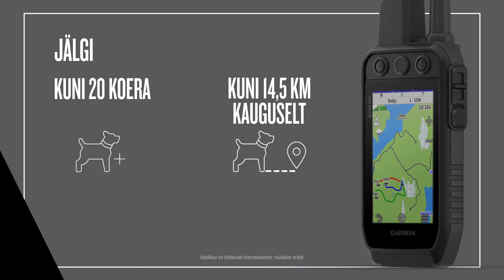Garmin Alpha 200 mitme koera jälgimisseade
Koerajälgimise käsiseadmel Alpha® 200 on päikesevalguses loetav 3,5” puuteekraan ja nuppudega juhitav, koerale suunatud disain. Vaata kõike, mida Alpha 200 pakub: